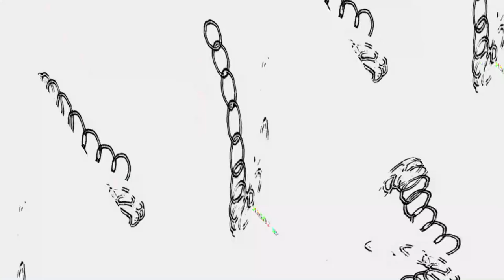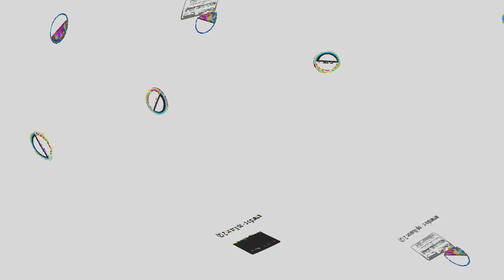[EPILEPSY WARNING] Movie 23 05 31 17h03m25s *Photosensitivity Warning*